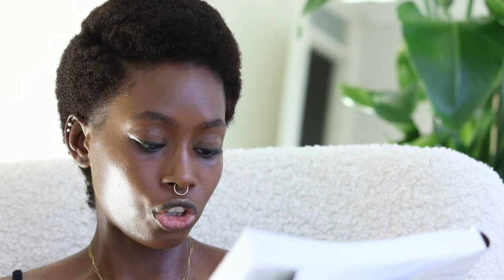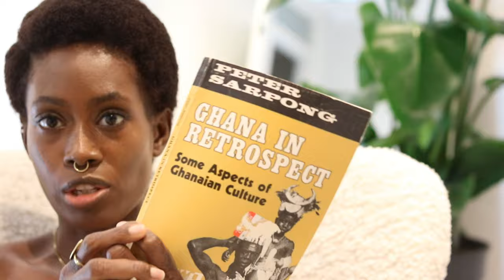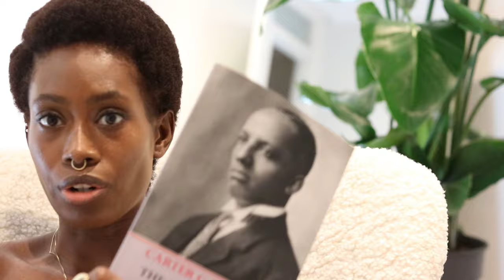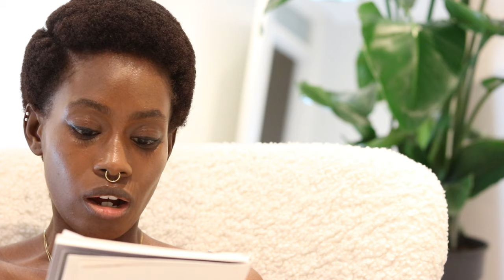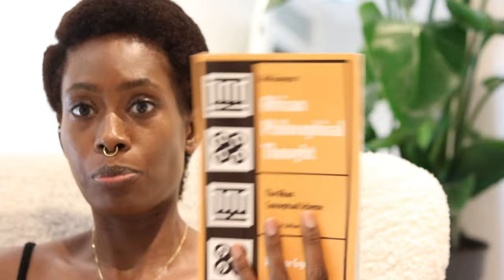SSWA EP.4: STEPHANIE IKAFOR AND THE TRUTH ABOUT AFRICAN SPIRITUALITY?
CHAPTERS:
0:00 - Intro
1:30 - Journey from Christianity
4:26 - White Supremacy vs African Spirituality
9:44 - Responding to Stephanie Ike
11:22 - Debunking Christianity Myths
18:50 - Kirk Franklin on Jesus' Evidence
22:26 - Mark The Evangelist
27:32 - Foxes Book of Martyrs
29:00 - Constantine the Great
31:56 - The Library of Alexandria
32:43 - The Bible as African Heritage
34:07 - Exploring 'Who is this King of Glory'
39:30 - The Bible as African Sacred Science
41:08 - Religious Diversity and God
44:38 - Exploring External Being
47:28 - Early Human History Overview
51:45 - Critiquing African Spirituality
59:26 - The Miseducation of the Negro
1:03:55 - Simon of Cyrene
1:07:57 - Power of African Spirituality
1:15:45 - Reality of the Devil
1:16:56 - Theology Influences Psychology
1:17:52 - Christian Redemption Critique

When we consider the Abrahamic faiths as they are on their own; it is easy to champion their "righteousness"; but when you assess them through the lens of what they were created to do; you realise that every western nation that has pushed any of these faiths worldwide has in reality been the epitome of evil.

The robotic process of separating the religious ideology from the nations that created them can be described as nothing short of conditioning which we know has taken thousands of years to perfect; but in the same breadth; if we would take the time to research for ourselves we would see everything for what it is.

The media and hollywood together have developed the predispositions we have towards christianity and African Spirituality by portraying evil and wickedness in depictions of AF and promoting christianity with films like 'Left Behind' and 'The Passion of The Christ'

This is the third video in this mini series on religion and the damage it has done to the African and Indigenous communities globally.

As I mentioned from the previous videos; the abrahamic religions are like a cancer to the human race and although I don't intend to force anyone to give up their faith; I am trusting that my contribution to the global conversation will at the very least encourage people to research their cultural history as well as TRUE history.

THE ICEMAN INHERITANCE:

HEBREW IS GREEK:

PALEO-HEBREW IS PALEO-GREEK:

THE ISIS PAPERS: KEYS TO THE COLOURS

THE AFRICAN ORIGIN OF CIVILISATION: MYTH OR REALITY

WHEN THE WORLD WAS BLACK:

WHO IS THIS KING OF GLORY?:

LINKS:
Kikongo to Hebrew:

🙋🏾‍♀️ HAVE WE MET?

My name is Yaa Adoley and my passion is teaching and helping others to recover their health and wellness as well as guiding people through a Sankofa process back to culture.

I created this channel to teach everything I learn about life, finding yourself and wellness.
I'm sure you'll find this channel very helpful and I cannot wait to be a part of your own success story.